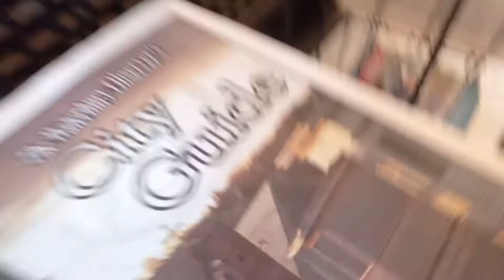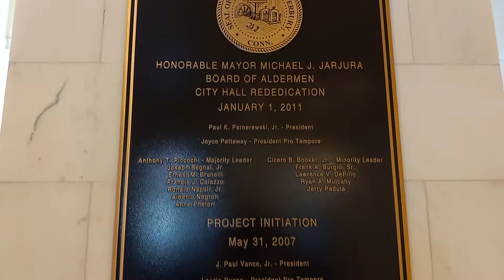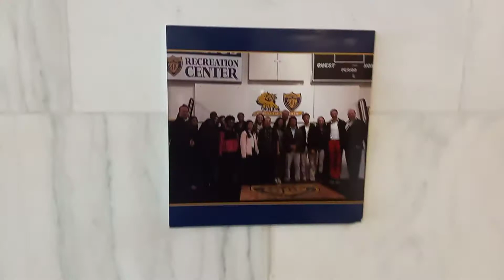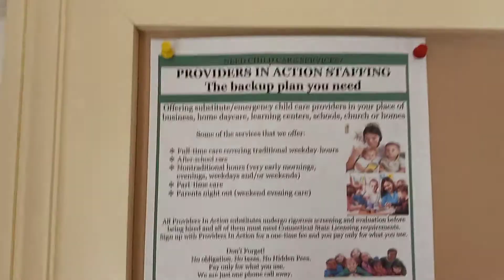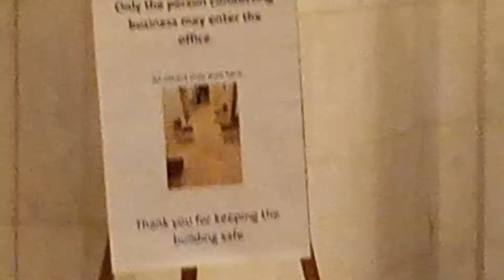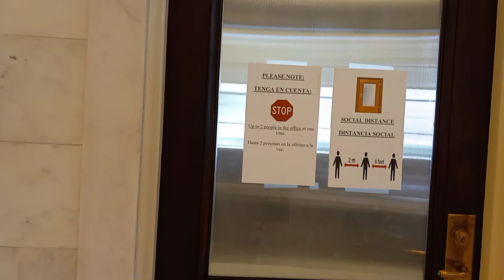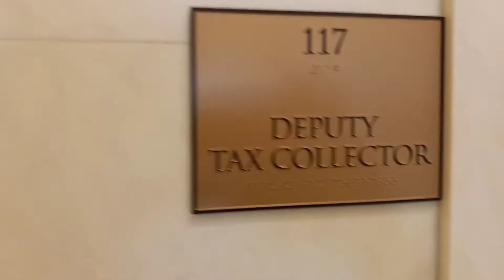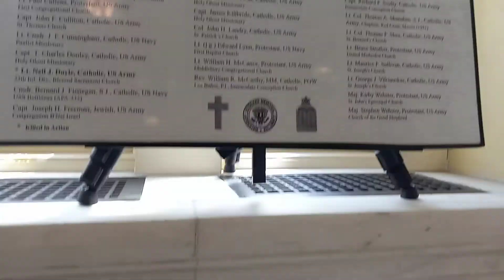Auditing the Waterbury Mayors Office with Long Island Audits.